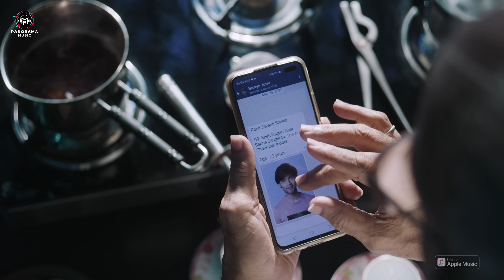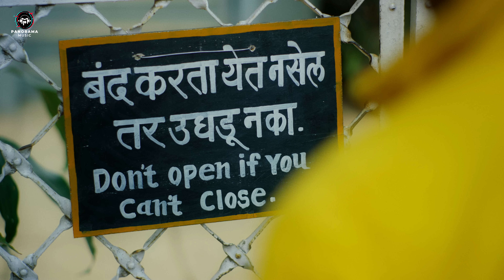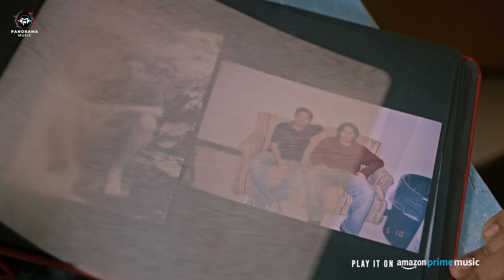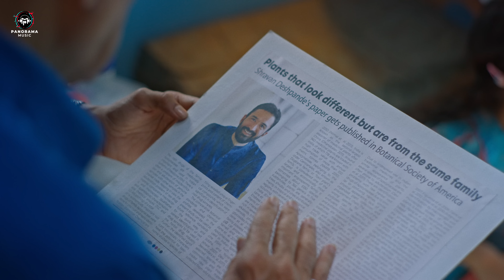Do Gubbare (Video Jukebox) Saurabh Bhalerao | Abhay Jodhpurkar, Salil Charaya, Himani Kapoor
Presenting to you the Video Jukebox of Do Gubbare

Song: Shehari Muskurahat 00:00
Composed and Arranged by: Saurabh Bhalerao
Lyrics: Akshayraje Shinde
Vocals: Salil Charaya

Song: Teri Yeh Zindagi 01:19
Lyrics: Sunil Sukthankar
Singer: Salil Charaya

Song: Apne Wala Feel 04:05
Lyrics: Akshayraje Shinde
Singer: Salil Charaya

Song: Dastaan 05:20
Lyrics: Sunil Sukthankar
Singer: Abhay Jodhpurkar

Song: Khayaal 07:12
Lyrics: Sunil Sukthankar
Singer: Abhay Jodhpurkar

Song: Naye Ehsaas 08:26
Lyrics: Sunil Sukthankar
Singer : Abhay Jodhpurkar

Song: Gubbare 09:43
Lyrics: Sunil Sukhtankar
Singer : Abhay Jodhpurkar

Song: Woh Adhure Khwaab 11:40
Lyrics: Sunil Sukthankar
Singer: Himani Kapoor

Song: Woh Adhure Khwaab (Unplugged) 14:57
Lyrics: Sunil Sukthankar
Singer: Aanandi Joshi